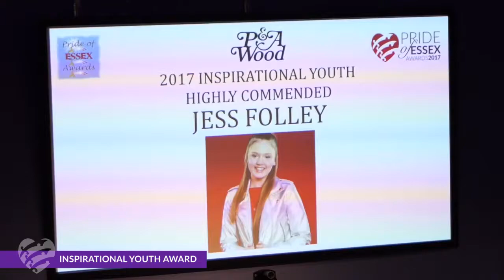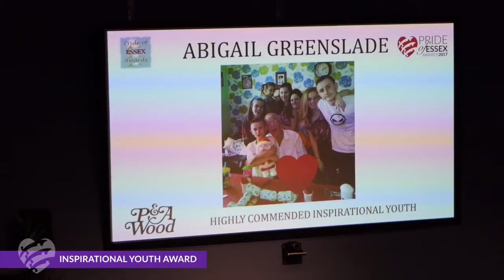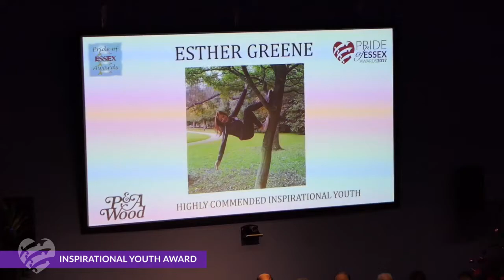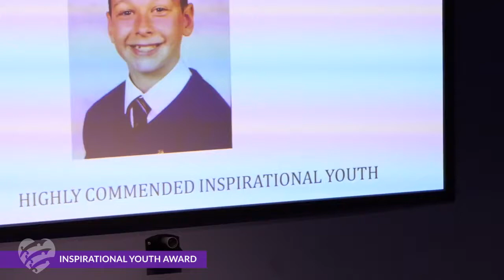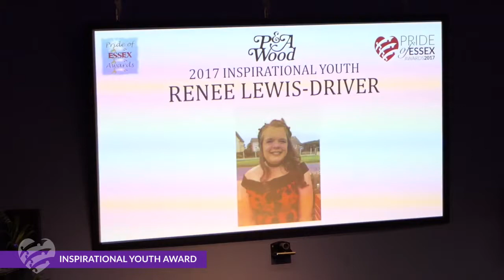Pride of Essex Awards Inspirational Youth Award 2017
Presentation at the Anglia Ruskin University in November 2017